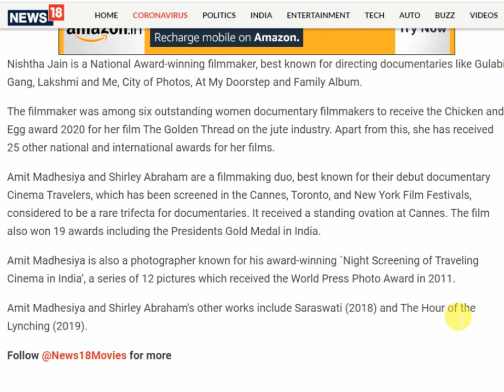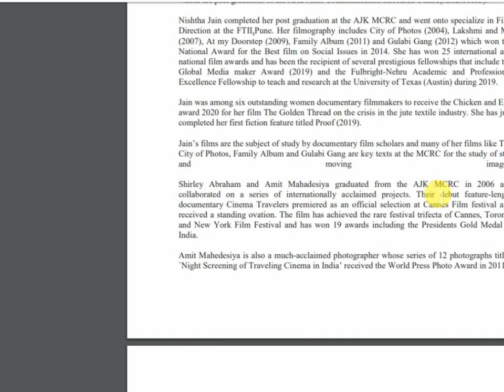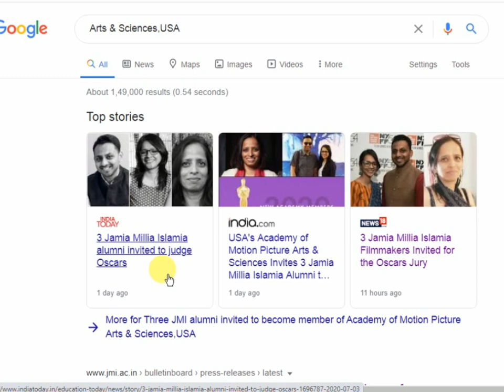जामिया के तीन Alumni को अमेरिका से बुलावा, इन्होंने देश और जामिया के नाम किये रौशन, गर्व की बात है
Amit Madhesiya, Shirley Abraham, and Nishtha Jain

The Academy of Motion Picture Arts & Sciences (AMPAS), USA has offered membership to more than 800 film professionals across 68 countries in order to give itself a wider and more diverse representation in terms of gender, race, and ethnicity. The Academy is known around the world for its annual Academy Awards, now officially and popularly known as 'The Oscars'.

The new invitees, which include a number of Hollywood and Bollywood celebrities, also include a number of Indian film professionals. Jamia Millia Islamia (JMI) alumni have been nominated in the list of documentary filmmakers Nishtha Jain, Shirley Abraham and Amit Mahadesiya.

All three of the students are postgraduates from the AJK Mass Communication Research Centre(AJKMCRC).

Nishtha Jain and her list of achievements

Nishtha Jain completed her post-graduation at the AJK MCRC and went onto specialize in Film Direction at the FTII,Pune. Her filmography includes the City of Photos (2004), Lakshmi and Me (2007), At my Doorstep (2009), Family Album (2011) and Gulabi Gang (2012) which won the National Award for the Best film on Social Issues in 2014.

She has won 25 international and national film awards and has been the recipient of several prestigious fellowships that include the Global Media maker Award (2019) and the Fulbright-Nehru Academic and Professional Excellence Fellowship to teach and research at the University of Texas (Austin) during 2019.

Jain was among six outstanding women documentary filmmakers to receive the Chicken and Egg award 2020 for her film The Golden Thread on the crisis in the jute textile industry. She has just completed her first fiction feature titled Proof (2019).

Jain’s films are the subject of study by documentary film scholars and many of her films like The City of Photos, Family Album and Gulabi Gang are key texts at the MCRC for the study of still and moving images.

About Shirley Abraham and Amit Mahadesiya

Shirley Abraham and Amit Mahadesiya graduated from the AJK MCRC in 2006 and collaborated on a series of internationally acclaimed projects. Their debut feature-length documentary Cinema Travelers premiered as an official selection at Cannes Film festival and received a standing ovation.

The film has achieved the rare festival trifecta of Cannes, Toronto, and New York Film Festival and has won 19 awards including the Presidents Gold Medal in India.

Amit Mahedesiya is also a much-acclaimed photographer whose series of 12 photographs titled `Night Screening of Traveling Cinema in India’ received the World Press Photo Award in 2011.

Their documentary Searching for Saraswati (2018) about two villages in the grip of blind faith was commissioned by New York Times Op-Docs. In 2019, Abraham and Mahadesiya made the short and powerful documentary titled The Hour of the Lynching about a case of Muslims being lynched by cow vigilantes. The film can be streamed on The Guardian news website.

Abraham and Mahadesiya have won numerous prestigious awards and their work has been supported by the Sundance Institute, The Pulitzer Centre, New York Times, MacArthur Foundation, IDFA, BBC among others.

In 2017, Abraham and Mahadesiya were felicitated by the AJKMCRC as distinguished alumni who had contributed significantly to the Documentary Arts.

After receiving the invite, which would allow her along with the rest of the class of 2020 to vote across categories in the Academy Awards or `Oscars’, Shirley Abraham tweeted: “As an independent filmmaker, I know the value of legitimacy of my voice; of a place at the table. Honored to be invited by @Academy to join as a member A world of work ahead of us and I am so ready.”